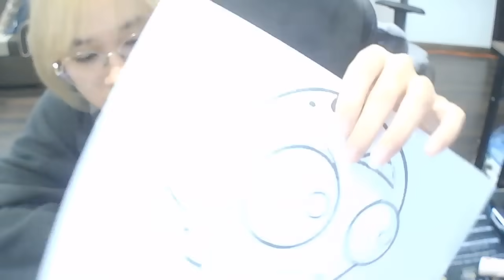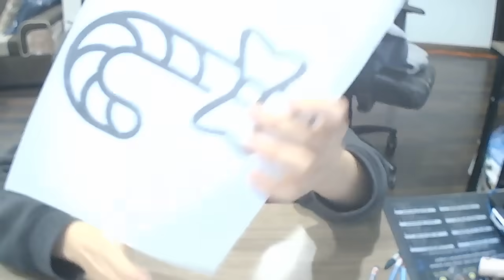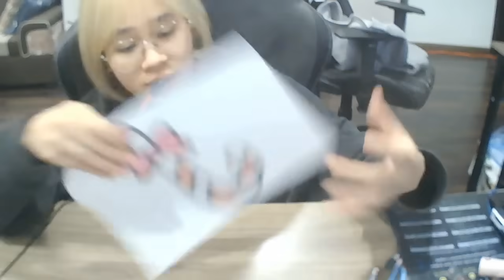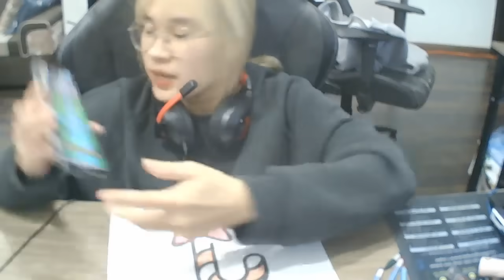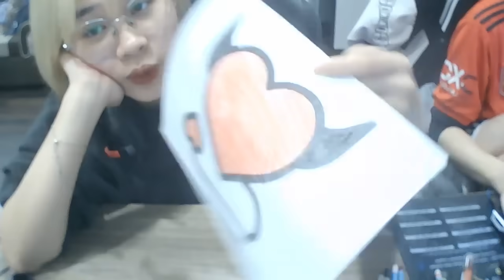गेम प्लांट्स बनाम जॉम्बीज 2 में घातक नाशपाती के रंग भरने वाले पन्ने.